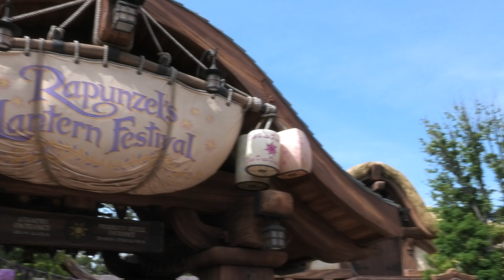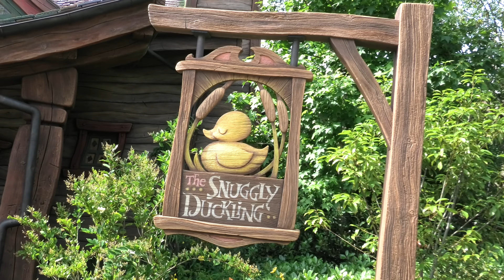【自作動画】ファンタジースプリングス ダイジェスト Fantasy Springs Tokyo DisneySea